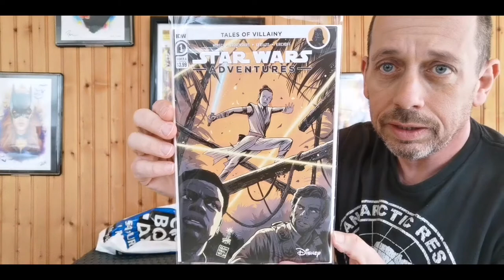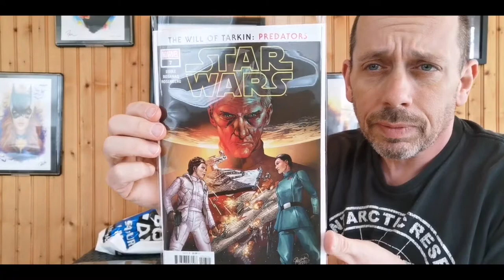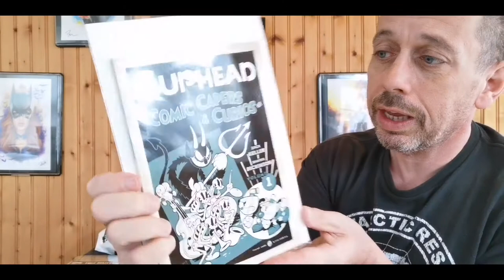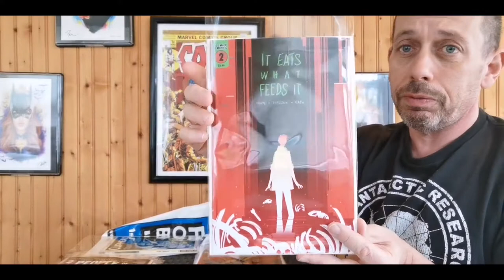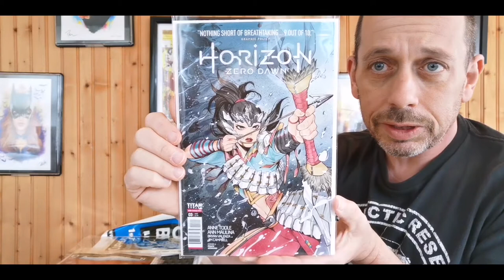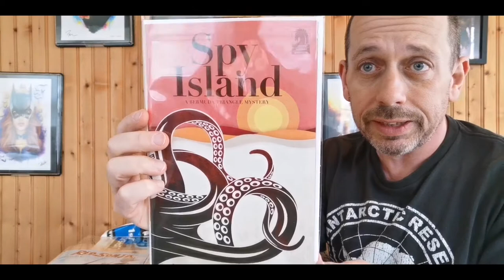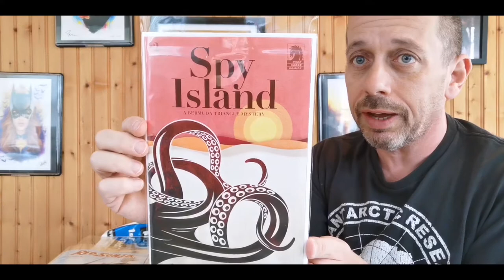NCBD Comic Haul Sept 7th